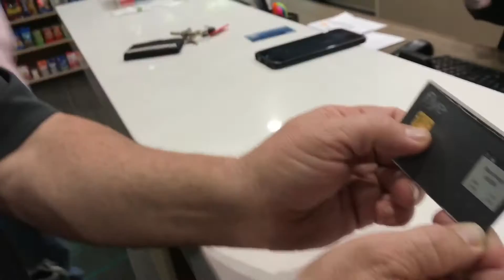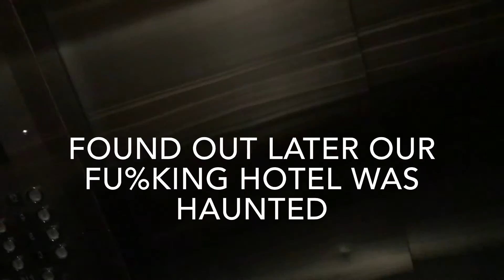Oklahoma City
Recap of smokepurpp & illxchris : @jojoferrer1